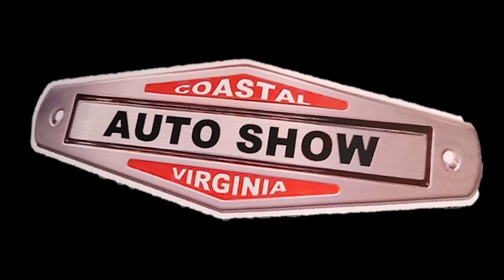Coastal Virginia Auto Show1970 Plymouth Roadrunner CVAS Dreamgoatinc Hot Rod and Classic Muscle Cars